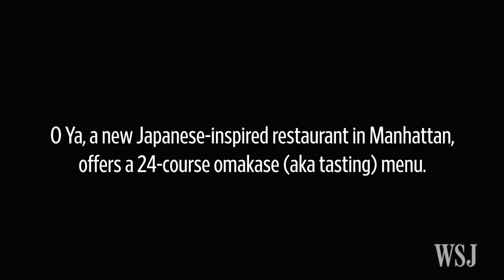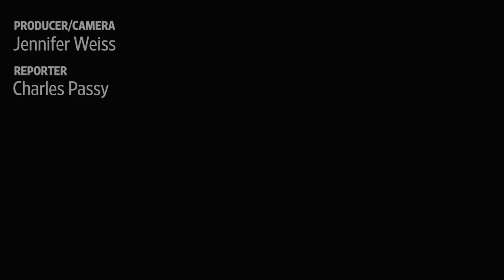O Ya's 24-Course Tasting Menu in Two Minutes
O Ya, a Japanese-inspired restaurant that opened in Manhattan in June, offers a 24-course omakase (aka tasting) menu, as well as a smaller 18-course version. Photo/Video: Jennifer Weiss for The Wall Street Journal